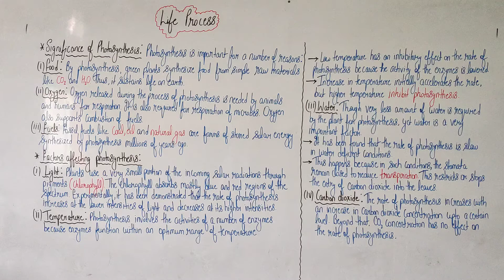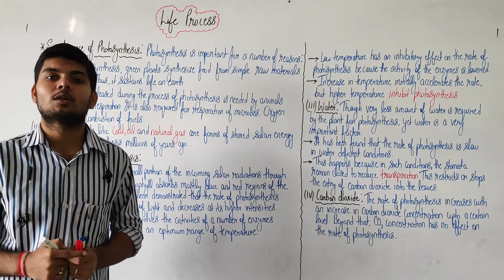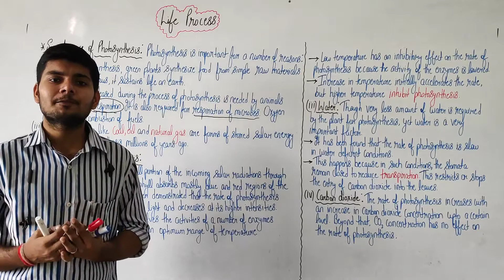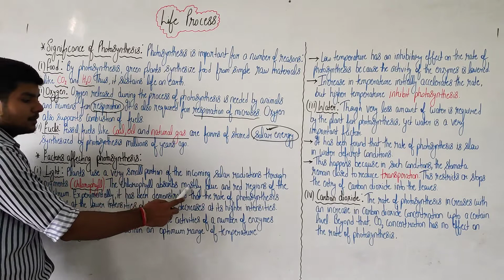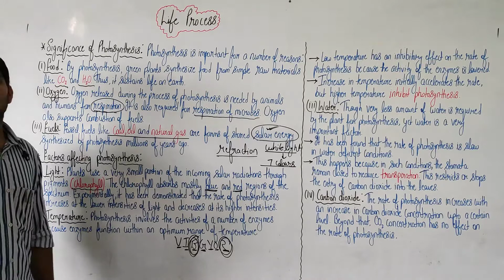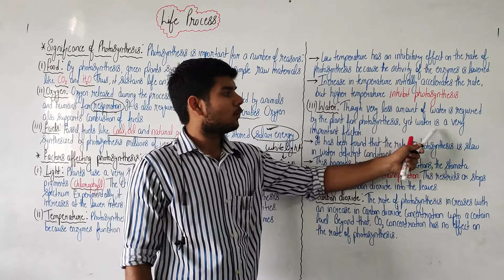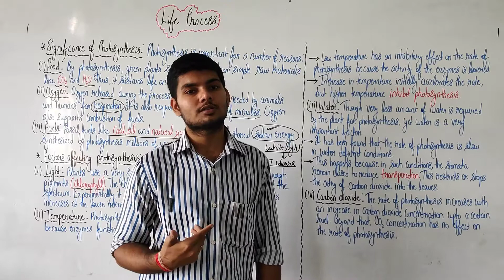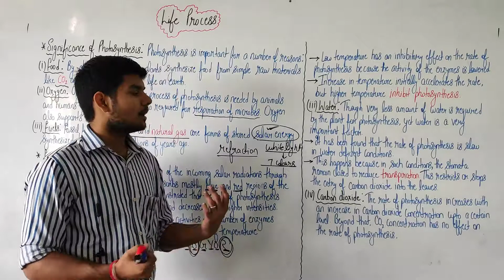5 LIFE PROCESS